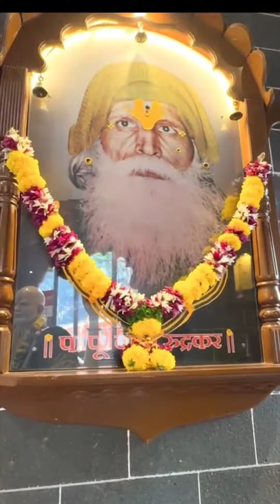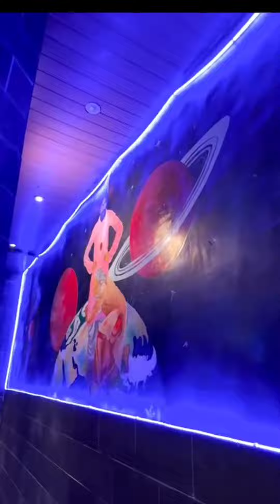रुद्रकर महाराज मठ चैतन्य नगर धनकवडी फोटोग्राफी :-अभिजीत प्रल्हाद जाधव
शंकर महाराजांच्या 9 रत्नाचा दरबार भरायचा त्या 9 रत्नापैकी हे 1 रत्न शंकर महाराज त्यांना लाडाने बाब्या म्हणत ते हे  परम पूज्य श्री बाबुराव रुद्रकर
त्यांना 1 दा समाधी नंतर  दृष्यांत दिला आणि म्हणाले ह्या ठिकाणी माझ्या विश्रांती साठी मठ बांध तो हा मठ ह्या मठाला चैतन्यनगर , विश्रामधाम, आणि रुद्रकर मठ असे ही म्हणतात🙏
कधी धनकावडीला आला तर रुद्राकर महाराज मठात  नक्की या  मन प्रसन्न होईल शंकर महाराज नेहमी येथे 3 ते 4 या वेळेत विश्रांती साठी मठात येतात
कशी ही भक्ती आणि कसा हा वेडा भक्ती साठी
जसा विठोबा भक्त पुदीलाकासाठी विटेवर कंबरेवर हात ठेवून उभा राहिला  तसे शंकर महाराज रुद्रकर महाराजांसाठी ह्या मठात विश्रांती साठी येतात त्यांच्याशी गप्पा मरतात
!! जय शंकर !!
पत्ता :- रुद्रकर महाराज मठ चैतन्य नगर कला नगर धनकवडी पुणे 43